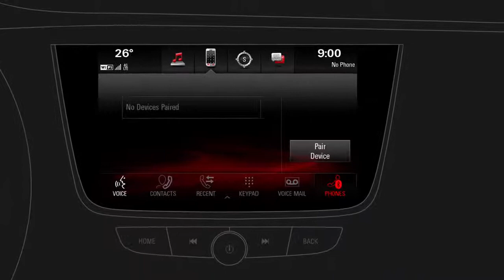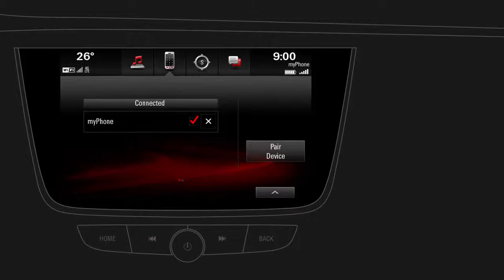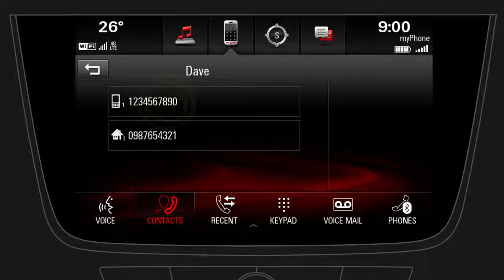Opel Navi 900 IntelliLink - telefon!